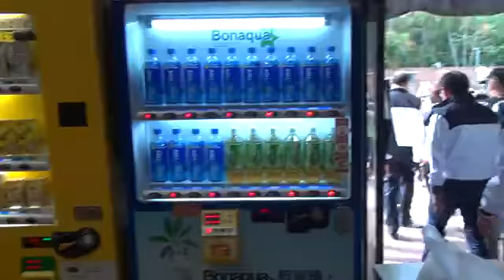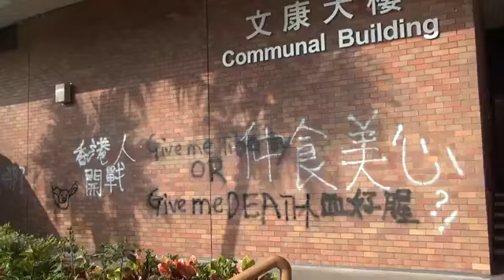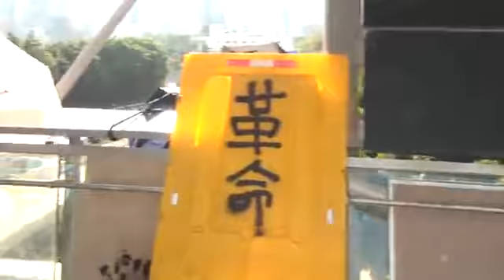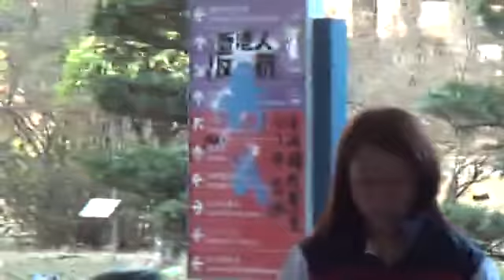【獨媒直播】理工大學校長滕錦光與教職員於校園解封後處巡視校園。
【獨媒直播】理工大學校長滕錦光與教職員於校園解封後巡視校園。